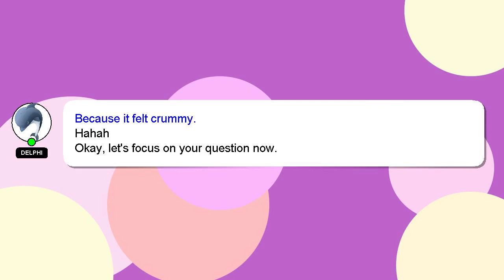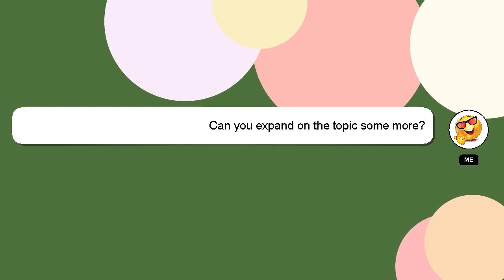NodeJS : Reusing pg-pool via module exports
module pg-pool exports via Reusing NodeJS :